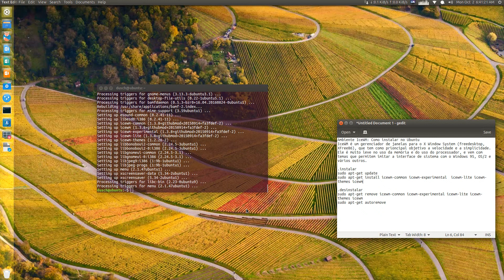Ambiente IceWM: Como instalar no Ubuntu